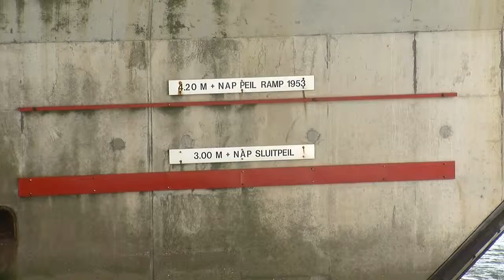Studenten krijgen les over Stormvloedkering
Scholieren en studenten kregen vandaag les op en over de Stormvloedkering.